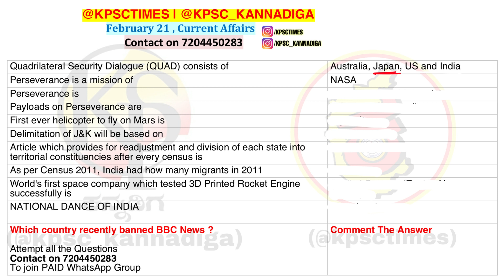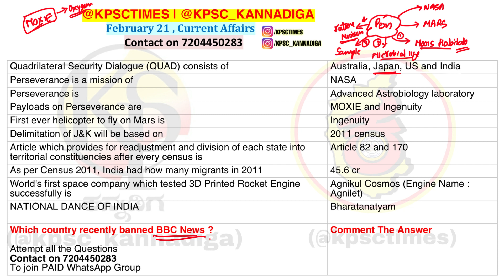ದೈನಂದಿನ ಪ್ರಚಲಿತ ಘಟನೆಗಳು | 21 ಫೆಬ್ರವರಿ 2021 | Current Affairs in KANNADA